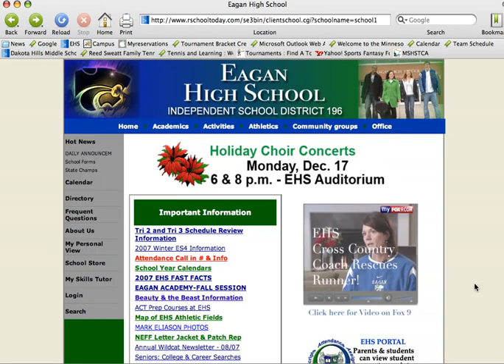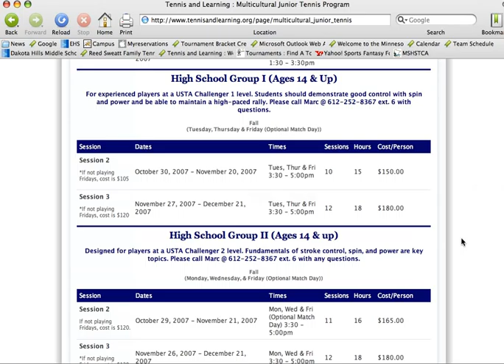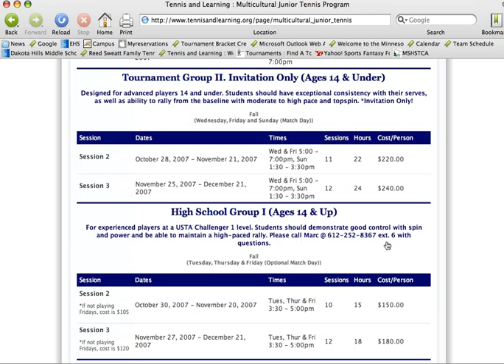Fort Snelling.mov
Tennis Training Group:  Fred Wells (Fort Snelling)